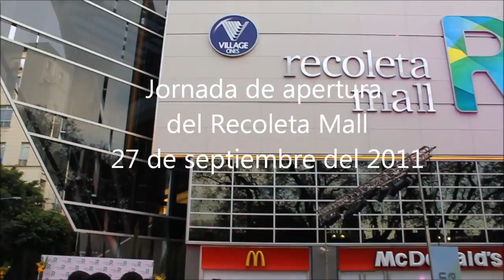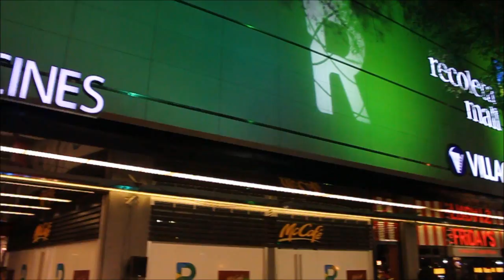Recoleta mall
Cobertura realizada en la noche de inauguración del Recoleta Mall. Este shopping se construyó encima de las 10 salas del Village Recoleta